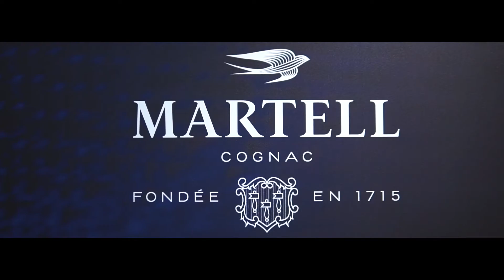RHB Premier Wardrobe Event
We are proud to present the post event video  of our RHB Premier Wardrobe  Event.  The video is on lifestyle as a Gentlemen’s Lounge highlighting Wardrobe’s current trend of a befitting tailor and style pairing with the luxury brand of OMEGA watches. With the given opportunity,  our RHB investment team took a moment of limelight to feature a talk on “Bespoke Investment